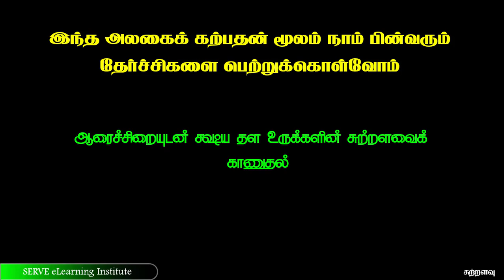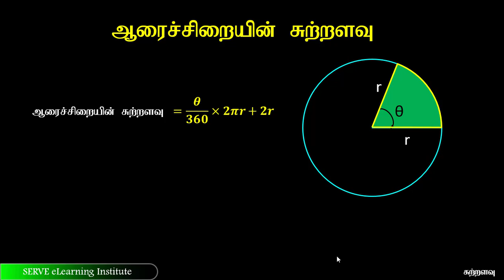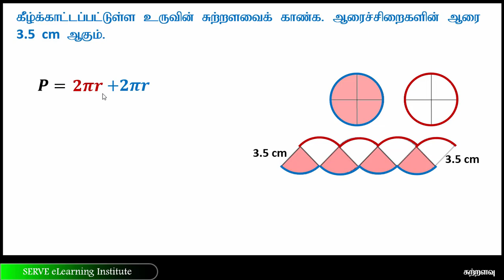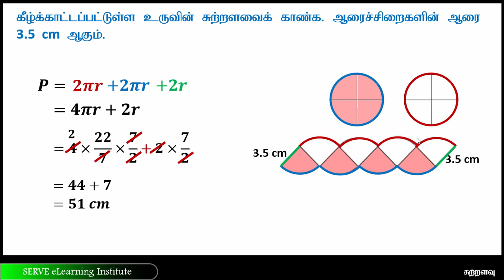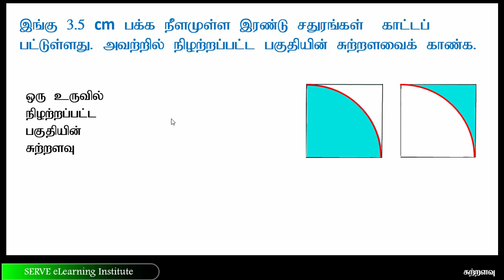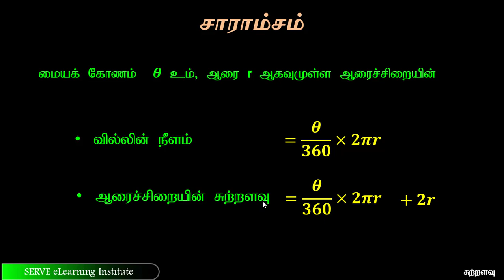Grade 10 : Subject :1 : perimeter part 2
GCE O L , GCE O LEVEL ,MATHS ,GRADE 10 ,SRILANKA ,tamil